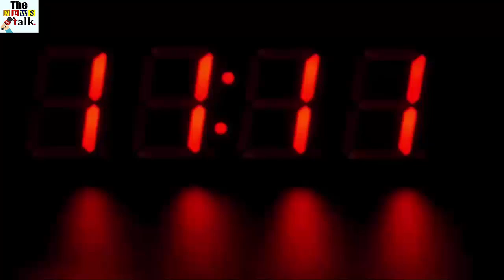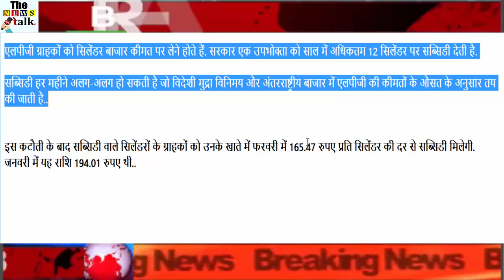धाकड़ सस्ता हुआ LPG गैस सिलेंडर, देखे एक सिलेंडर में कितने रुपए कम हुए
The price of subsidized LPG cylinders was reduced to 1.46 rupees on Thursday.

 While the price of non-subsidized cylinders reduced by 30 rupees.

In a statement, Indian Oil, India's largest cooking gas company, said in a statement that on Thursday midnight, the subsidy of 14.2 kg gas cylinders in Delhi would be Rs 493.53, which is now Rs 494.99.

Similarly, the price of 14.2 kg cylinders without subsidy has also been reduced by 30 rupees to 659 rupees per cylinder. Government Petroleum Fuel distribution companies have reduced the price of cooking gas cylinder for the third time in a month for a third time.

The main reason is to reduce the burden of tax on this fuel.

Earlier, on December 1, the subsidized cylinder was cut by Rs 6.52 and on January 1, it was Rs 5.91. The key reason for the reduction in LPG prices is its price in the international market and the position of rupee is better than the US dollar.

LPG customers are required to buy at the cylinder market price. Government subsidizes a consumer to maximum 12 cylinders per year.

The subsidy can vary from month to month, which is determined according to the average of the foreign currency exchange and the LPG prices in the international market.

Subscribers of subsidized cylinders will get subsidy in their account at the rate of Rs 165.47 per cylinder in February. In January this amount was Rs 194.01.